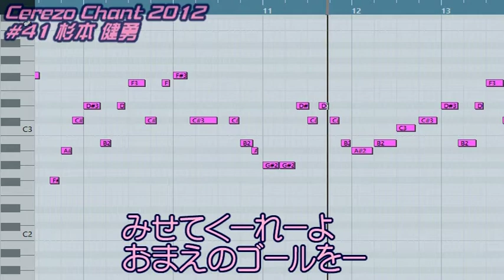【Cerezo Chant 2012】#41 杉本 健勇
【歌詞】
ララララーラ 杉本健勇 見せてくれよおまえのゴールを
俺たちがついてるぜ ラララ ララララララ 健勇
（Let's Go！）

【元歌・参考リンク】
バンビーナ － 布袋寅泰

powered by Cubase6
sampling by サカつく3 応援歌エディタ